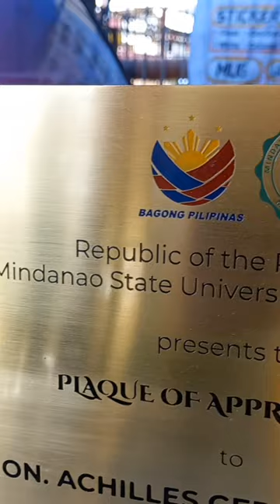Wooden Plaque With Brass Plate 24 inches